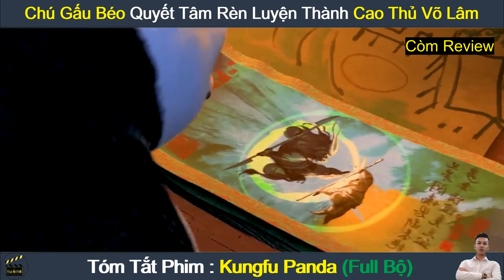Review Phim Hay : Công Phu Gấu Trúc - Kungfu Panda | Tóm Tắt Phim Hay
Nội dung phim : Po là một chú gấu trúc béo mũm mĩm và cực mê kungfu. Nhưng vấn đề ở chỗ cậu chàng lại là kẻ lười biếng nhất thung lũng Thanh Bình. Mọi chuyện hoàn toàn thay đổi khi con báo tuyết gian ác Tai Lung được ra tù. Hắn ráo riết lên kế hoạch tấn công thung lũng. Và người anh hùng được chọn để chiến đấu chống lại Tai Lung, không ai khác chính là Po béo. Một đội ngũ hùng hậu những bậc thầy kungfu được huy động để hướng dẫn Po những miếng võ cơ bản nhất…